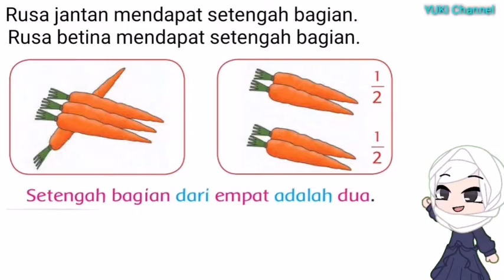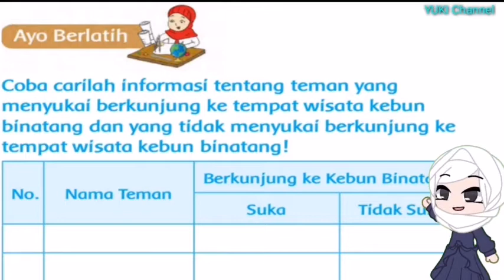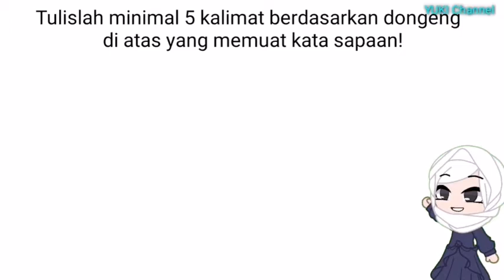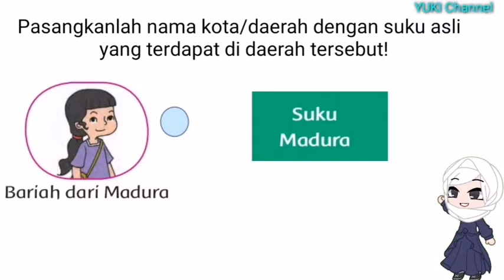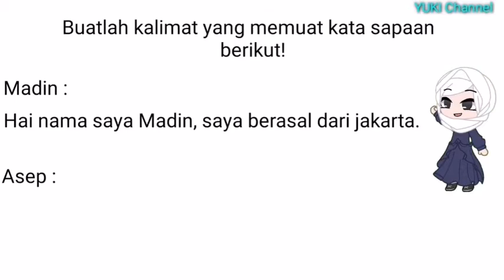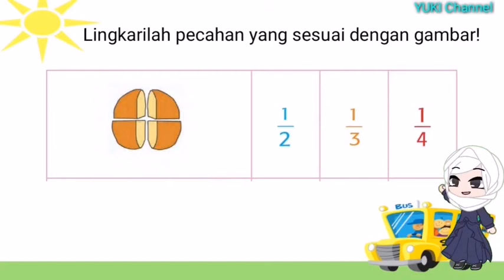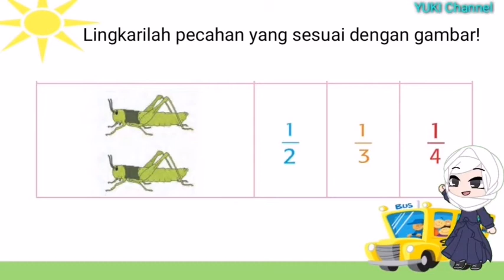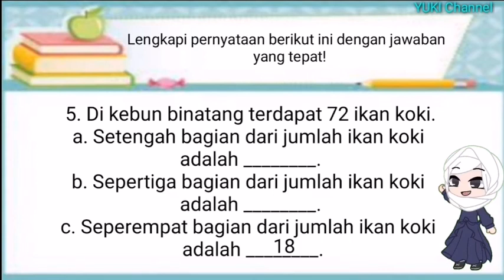TEMA 7 SUBTEMA 4 PEMBELAJARAN 3-4 KELAS 2 SD